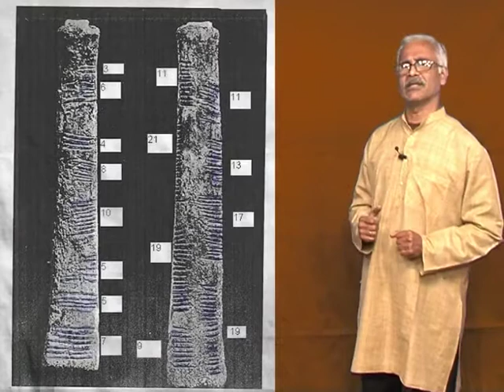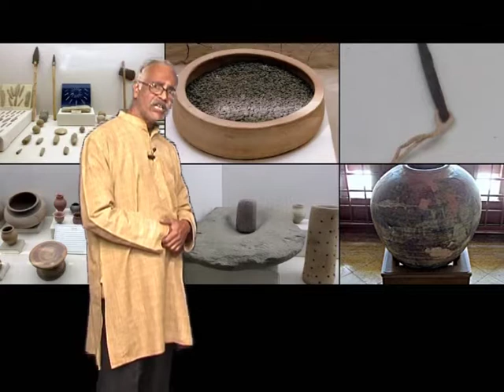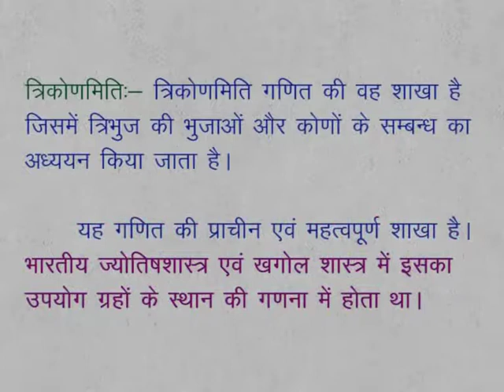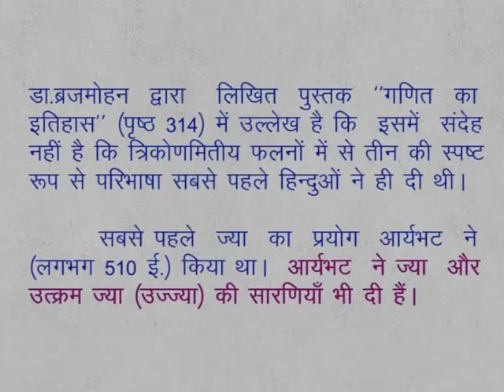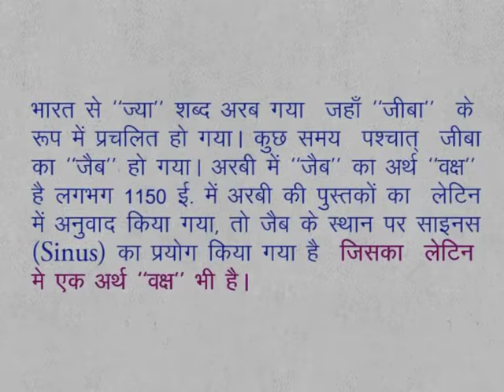CLASS 9th MATHS | CHAPTER 1 | HISTORY OF MATHEMATICS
CLASS 9th MATHS | CHAPTER 1 | HISTORY OF MATHEMATICS | INTRODUCTION |